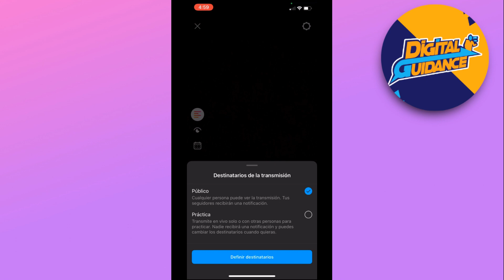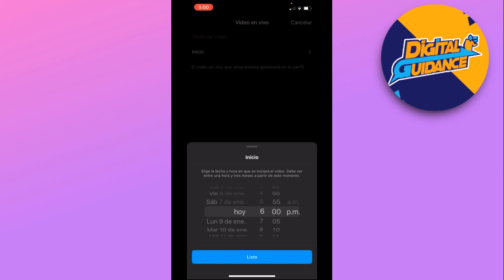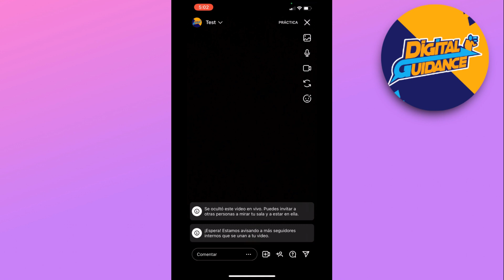Cómo hacer en vivo en Instagram